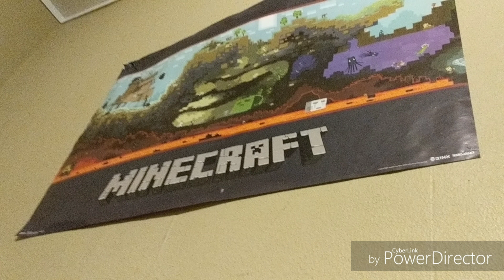Puns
Possibly part 2?